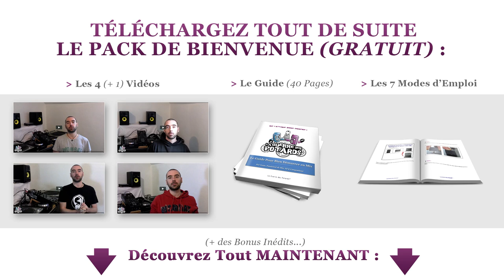3 (BONNES) Raisons de Mixer SANS Tenir Compte de Votre Public :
### Envie de Mixer Comme un Chef ? Découvrez le Pack de Bienvenue (GRATUIT)

(je publie des vidéos régulièrement !)

Vous avez sans doute déjà entendu différents DJ vous dire qu'il faut absolument être à l'écoute de votre public quand vous mixez... De réagir en fonction de lui, et de choisir vos morceaux de manière à le satisfaire... Hé bien en réalité, ça dépend de plusieurs facteurs, comme le fait d'avoir préparé méticuleusement votre set DJ en avance ou pas, ou encore de votre personnalité... Voici donc pourquoi mixer en vous adaptant à votre public n'est pas toujours la meilleure chose à faire :

### DÉCOUVREZ TOUT DE SUITE LE BLOG POUR ALLER BEAUCOUP PLUS LOIN